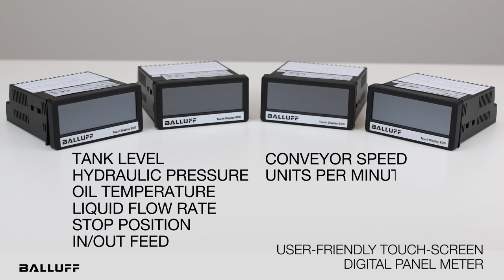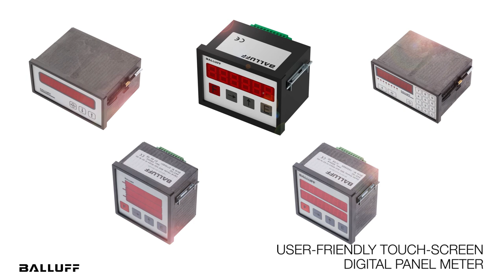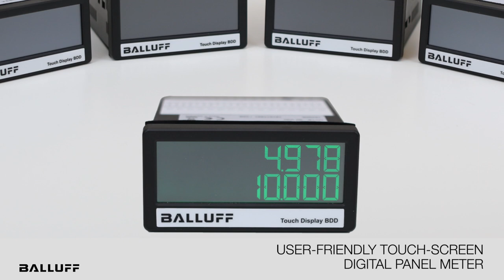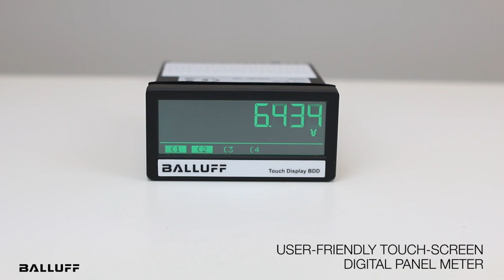User-friendly Family of Touch-screen Digital Panel Meters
Balluff’s new touch-screen digital panel meters put data on display. The point-of-use, touch screen digital displays visualize four different types of signals — analog signals, incremental counter signals, start/stop pulse signals, and synchronous serial SSI signals — for easy viewing of information.

They are ideal for manual or machine process applications requiring digital numeric feedback or where sensors are used to check machine status or process conditions.